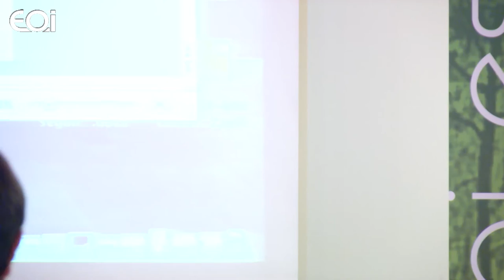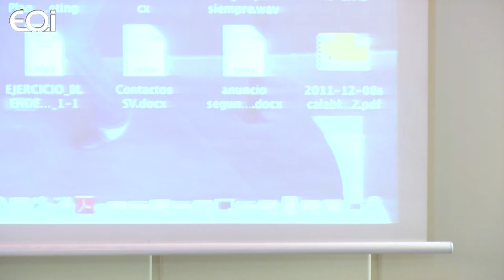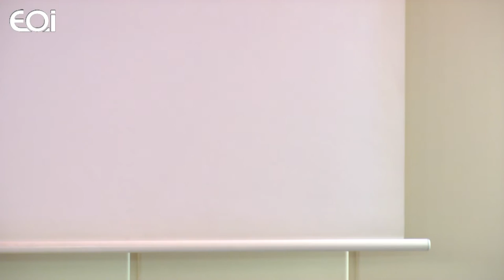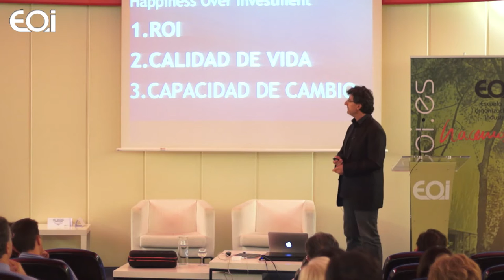La Felicidad como Respuesta a la Crisis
En una situación de crisis como la que estamos atravesando, la actitud de las personas y directivos se vuelve un elemento esencial para poder darle respuesta de una u otra manera. Frente al pesimismo y la actitud negativa, emerge la posibilidad de explotar la felicidad como otra posible vía, a través de la cual logremos ver las oportunidades y retos de forma positiva. La felicidad es una opción plenamente viable y además contagiosa. Se trata de romper la inercia pesimista y promover un cambio, primero, en uno mismo, y, a partir de ahí, en el entorno que nos rodea.

Tras la conferencia se presentarán los nuevos Programas de Perfeccionamiento Directivo de EOI: Advanced Management Innovation Program y Programa de Desarrollo Directivo. Ambos programas han sido diseñados basados en los principios de innovación en gestión y la generación de una actitud emprendedora en los directivos, como vías de respuesta al profundo cambio en las organizaciones derivado de factores tales como la aceleración del cambio, la globalización, la incertidumbre o la conectividad total.

Una oportunidad para aprender. Una oportunidad para crecer.

Antonio Fontanini, es un emprendedor en el sector de la alta tecnología. Consejero y consultor para empresas globales es, además, un entusiasta profesor. Es el director del Advanced Management Innovation Program y del Programa de Desarrollo Directivo de EOI.